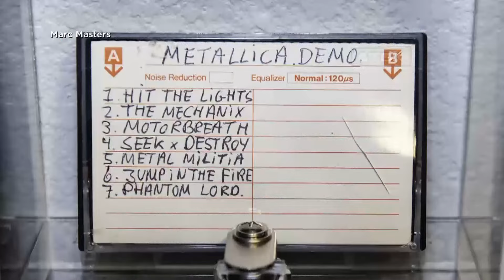Cassette tapes are making a comeback